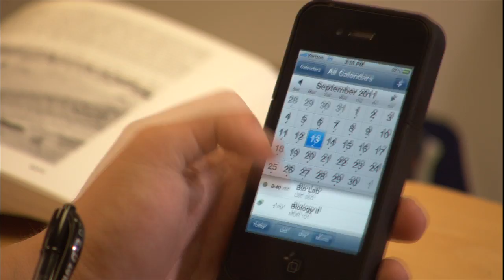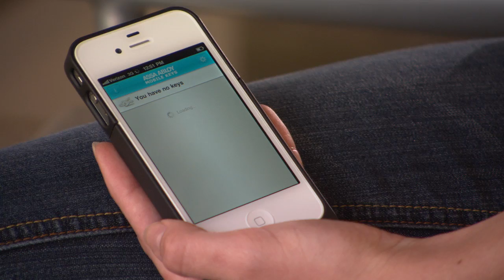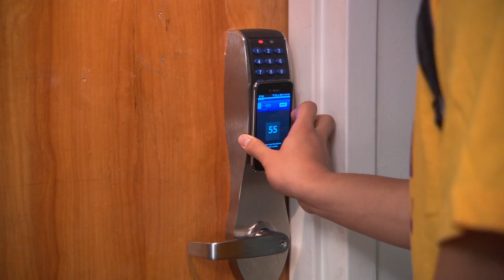Case Study: Mobile Access Pilot at Arizona State University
Learn how HID Global's secure identity objects combine with NFC technology for secure access control at Arizona State University.